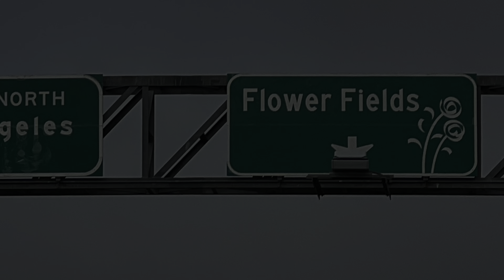Carlsbad Flower Fields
A spectacular view and scenery on two wheels. Riding around Carlsbad,California. Every year during spring time( even during the pandemic), the Carlsbad Flower Fields is open to the public. Different colors of flowers bloom every spring and it is very enjoyable and delightful to the eyes. Take your entire family for a weekend getaway in one of Socal’s beach cities…Carlsbad!